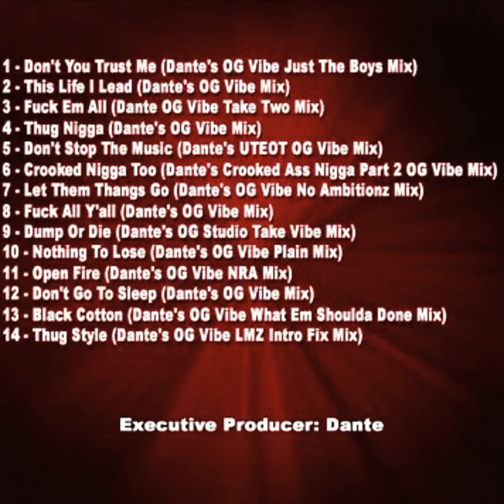01 - Don’t You Trust Me (Dante’s OG Vibe Just The Boys Mix) - 2pac